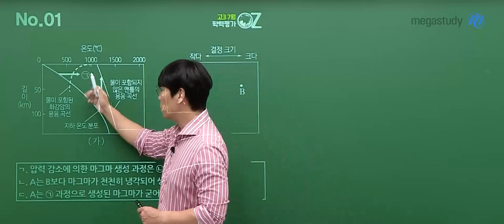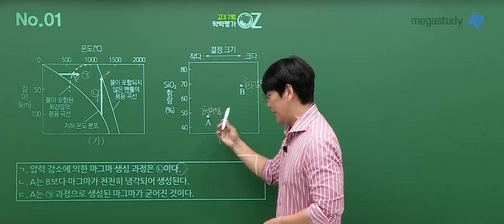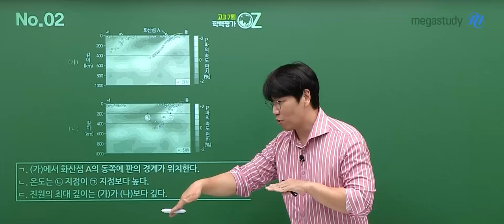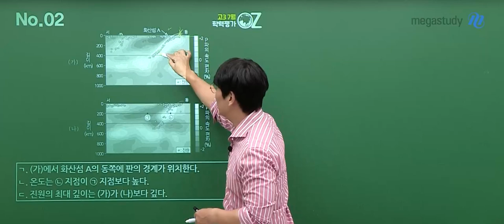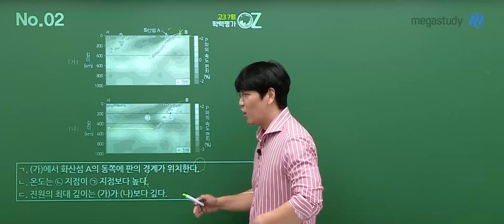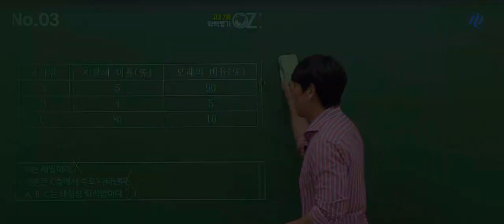[메가스터디] 지구과학 오지훈쌤 - 2024학년도 고3 7월 학평 지구과학l 해설강의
지구과학 오지훈 선생님의 2023년 고3 7월 학평 지구과학I 해설강의 영상입니다.